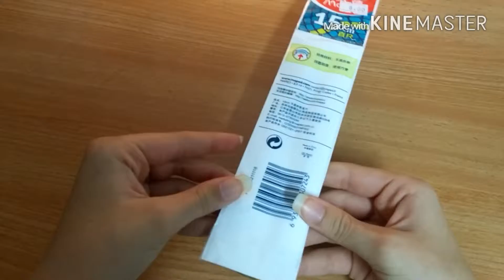Maped toolbar - green